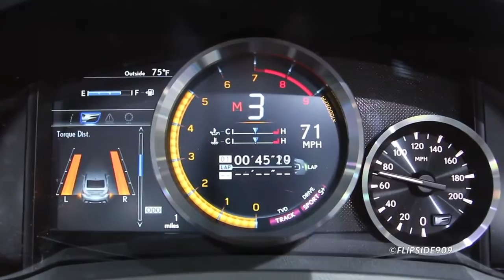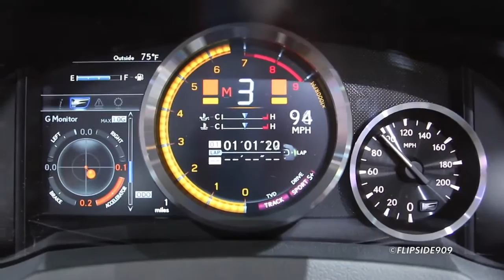Lexus RC F Gauge In Action by : Kaizen Factor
Lexus RC F Gauge's in action at the 2014 North American International Auto Show in Detroit, MI.